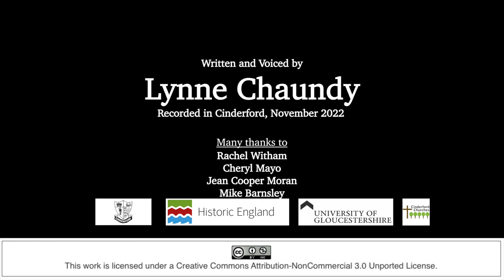Preaching is in the genes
Lynne Chaundy recalls her journey into ministry at Bilson Mission in Cinderford, and then the wider parish.